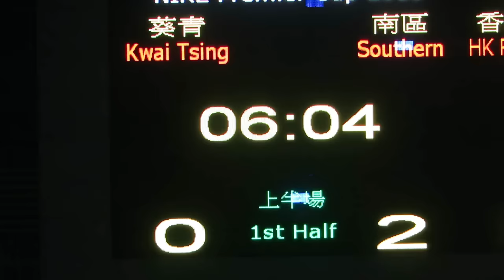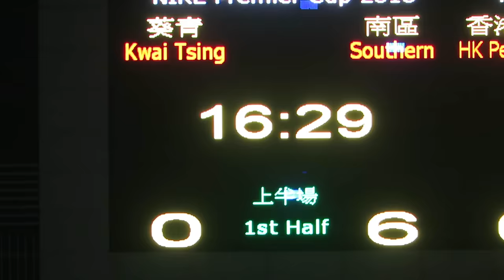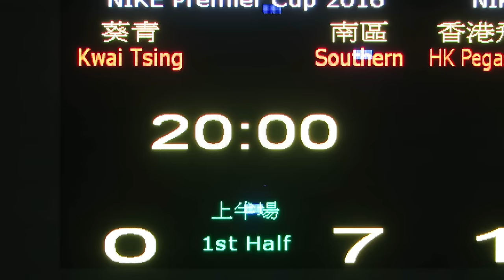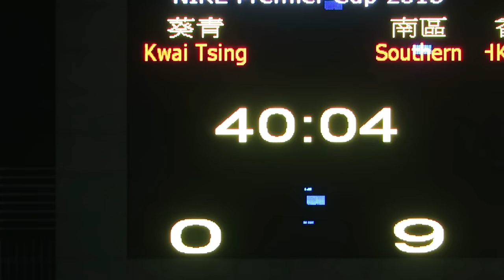葵青vs南區(2016.2.12.超級盃分組賽)精華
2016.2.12.蒲崗村仿真草塲 17:30 葵青(藍_ 0 : 9 南區(白)